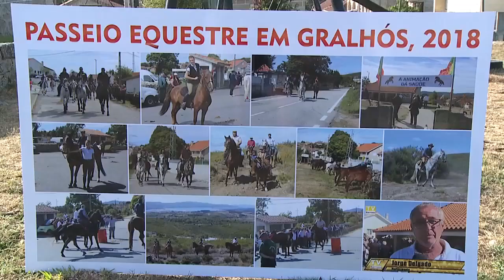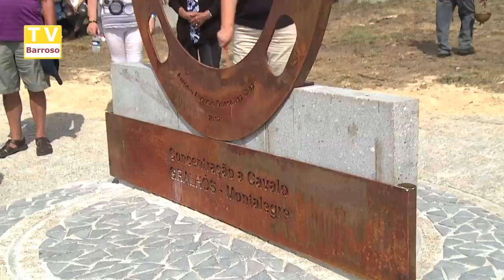3º Encontro de Cavalos em Gralhós 2018